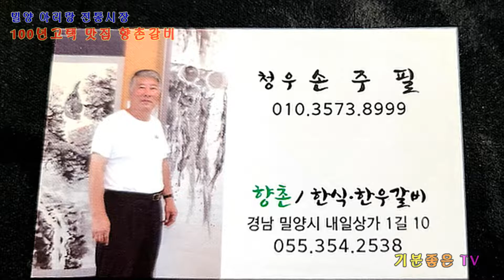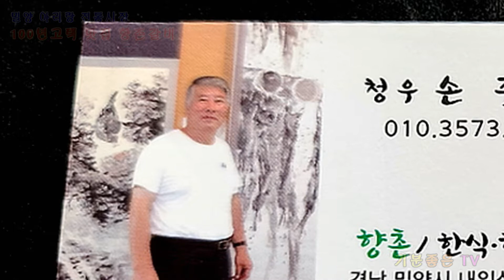밀양 100년된 고택 맛집 향촌갈비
저에게는 큰사랑입니다.

IT IS A GREAT LOVE FOR ME
댓글 / COMMENT

밀양 아리랑시장 100년 고택 맛 집
향촌갈비 소고기버섯전골&돌솥밥

영남루 맞은편 아리랑 전통시장 내에 있는 100년 된
고택인 전통한옥을 활용 운영하고 있는 밀양의 맛집
향촌갈비에서 소고기전골&돌솥정식을 주문을 하고

주변을 둘러보았는데 한옥 집을 인테리어로 개조하여
실내 내부는 아담하면서도 깔끔하고 청결해서
분위기가 좋았다.

영상에 보듯 반찬 종류가 한상가득 나왔는데 종류만
많은게 아니고 전체적으로 보면 깔끔하고 구성도
맛도 만족스럽게 나왔다.

특히 소고기불고기전골의 국물 맛은 담백하고 부드럽고
깊이가 느껴지는 맛이며 영양돌솥밥과 숭늉까지도
배부르게 맛있게 잘 먹고 나왔다

음식에 대한 논평은 사람들마다 음식의 맛과 식성이
다르므로 개인적인 주관적 일수 있으니 그냥 참조만
했으면 좋겠다.